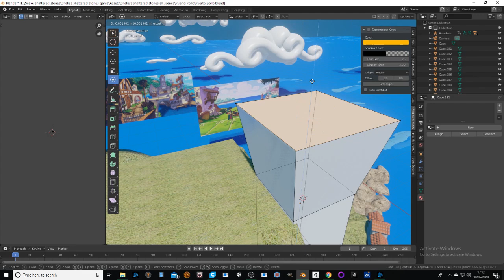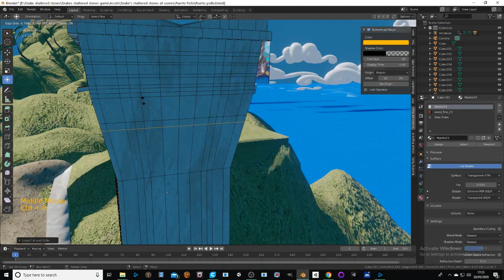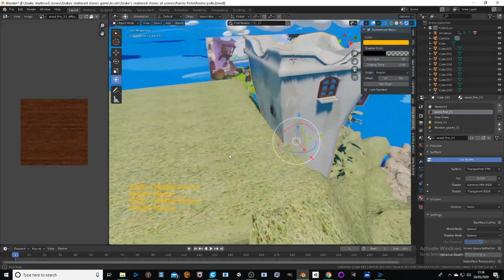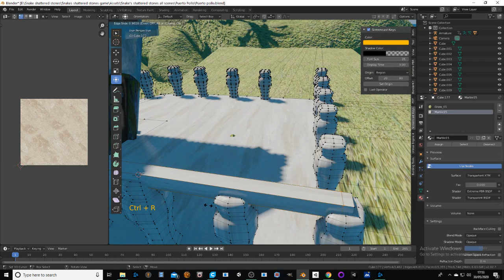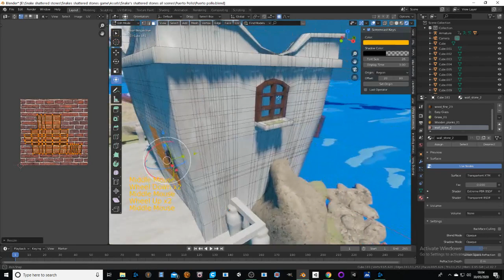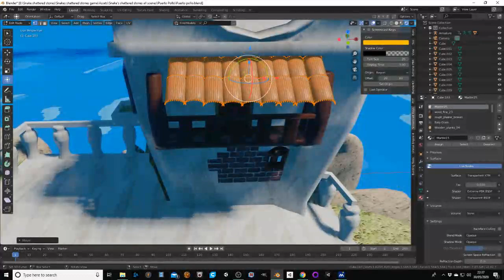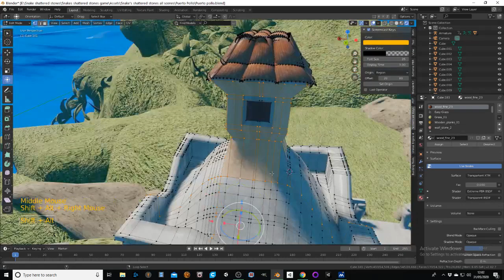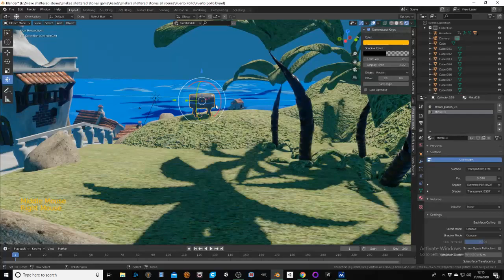Re-imagined : The curse of Monkey Island 2020 Puerto Pollo Scene part 12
This is the seventeenth video in a long series in which I will be reconstructing and re-imagining The Curse of Monkey Island in artistic 3D, it also works as a tutorial to learn all the skills you need to use Blender to make Point & Click games! Link to Guybrush below.

If you like this, think about sponsoring my Patreon for 1 £ or more you will get exclusive screenshots of the scenes, free downloads of all the files including stl. to print and fbx. to use in your own games and in the near future a download of the full remastered game!